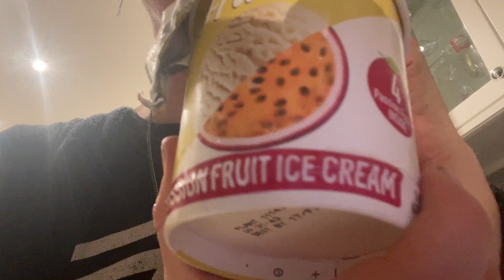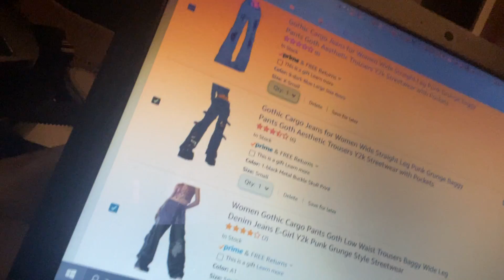Ray Peat Diet: (Day 2, Part 2)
Foods consumed:
1. Crab and ground beef wrap with low-fat Swiss 🧀 cheese from Costco and carrots and cucumbers and bean sprouts.
-3 cusp of milk
-2 cups of OJ
-2 cups of Whey protein
-4 Egg Yolks